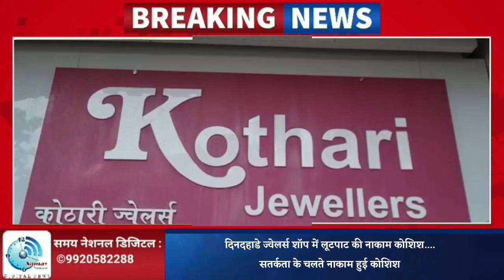दिनदहाडे ज्वेलर्स शॉप में लूटपाट की नाकाम कोशिश....सतर्कता के चलते नाकाम हुई कोशिश